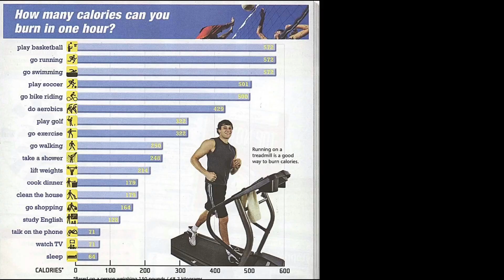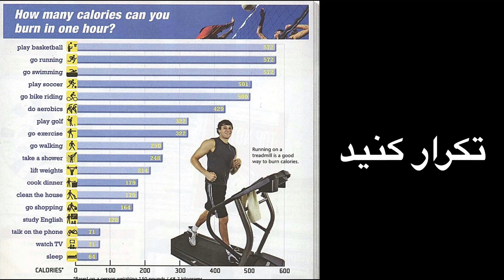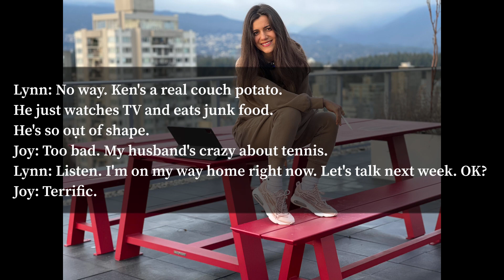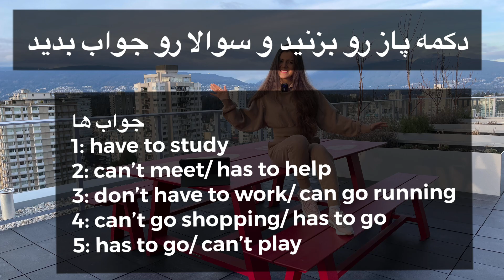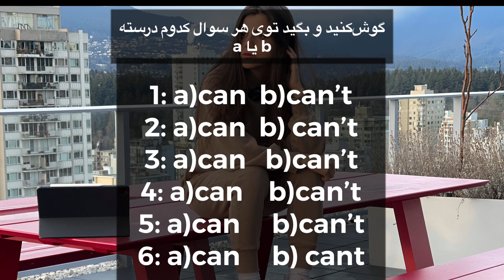Elementary conversational English Episode 16 / مکالمه زبان انگلیسی مبتدی قسمت شانزدهم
در این ویدیو به مکالمه و یادگیری زبان انگلیسی برای زبان آموزان مبتدی می پردازیم.

می توانید در قالب این مکالمه وکب و گرامر مبتدی یاد بگیرید.